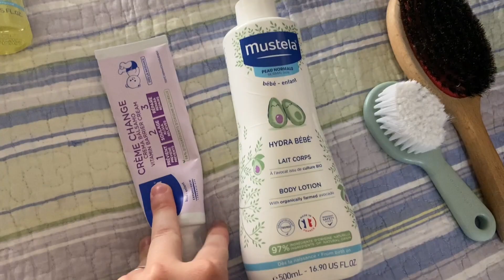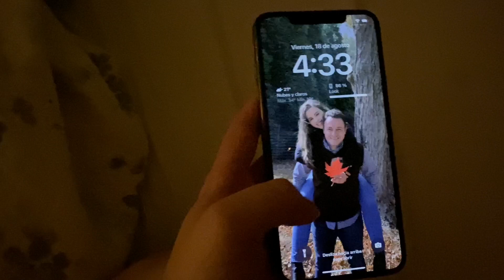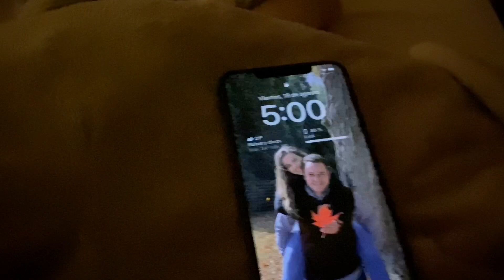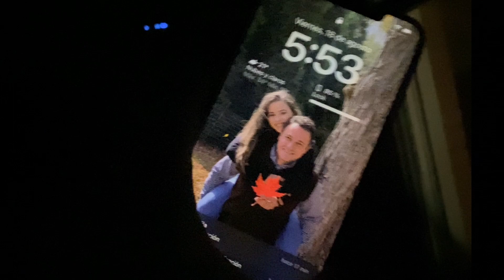COMO FAÇO MEU RECEM NASCIDO DORMIR 9 HORAS SEGUIDAS + ROTINA DA NOITE COM 3 BEBÊS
Oi meus amores, tudo bem com vcs? No video de hoje, quero mostrar pra vcs nossa rotina da noite com nossos 3 filhos. Espero que voce goste e curta bastante esse video. Näo se esqueca de curtir, comentar e compartilhar. Espero que aproveitem e nos vemos no proximo video.

Beijinhosss